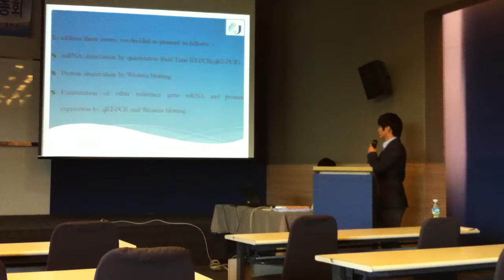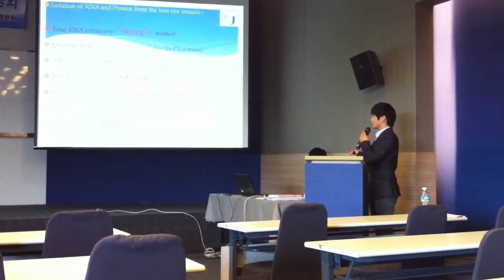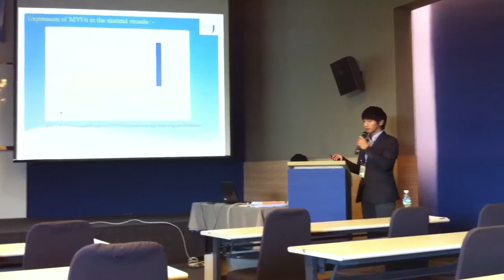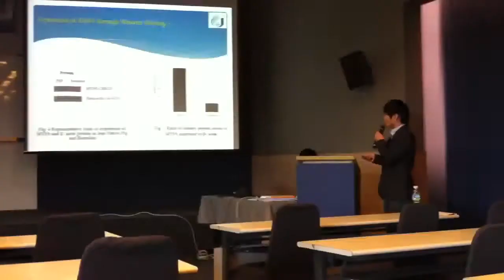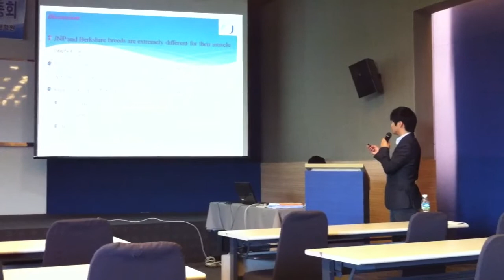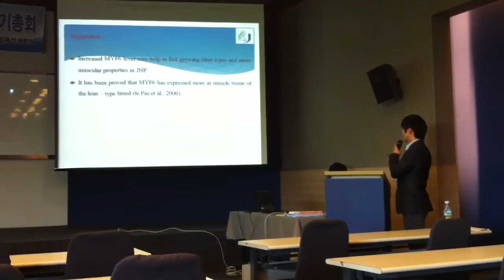Kim Jeong Hyun Obba - presentation